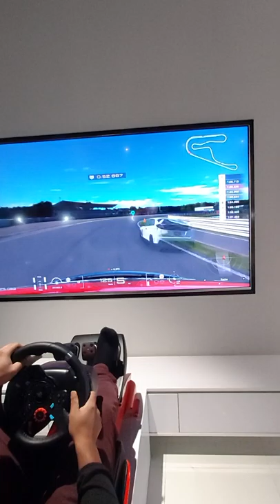My first try in Gran Turismo Sport and Tsukuba